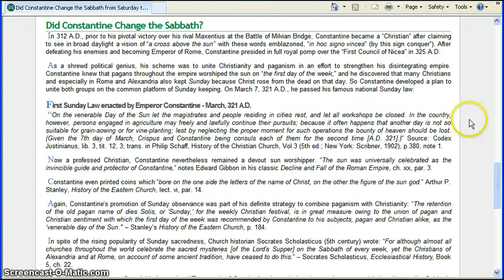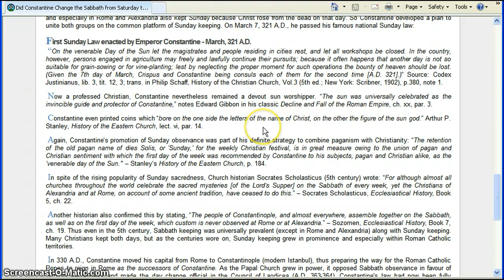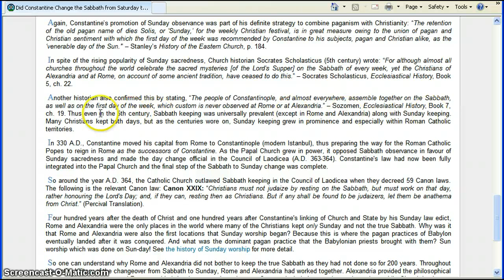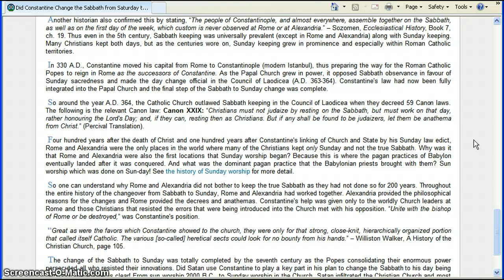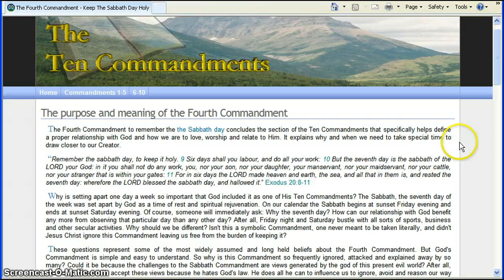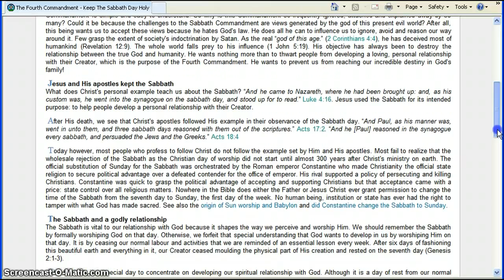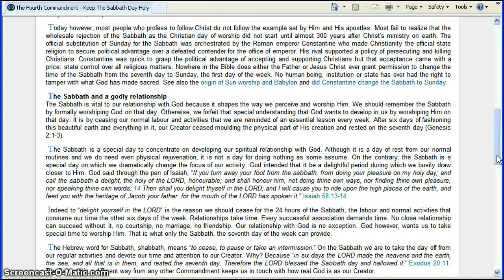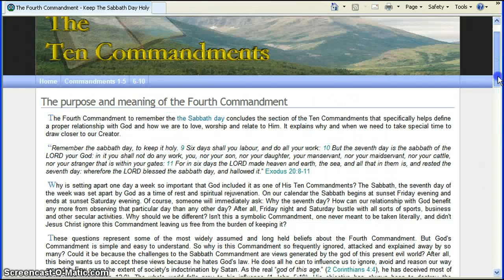Constantine-The Bible-The Sabbath Day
Have you ever thought about why so many attend church on sunday,and why some worship on saturday?Have you ever wondered how the Bible was made and why some books were allowed in,and some were not allowed to be included?It seems Constantine and the church played a major role in bringing us the Bible and the modern day tradition of worshipping on sunday,making sunday the Sabbath day,when in reality it's actually saturday.Did God or the Bible allow for the change of the Sabbath from saturday to sunday?It seems that answer is no.